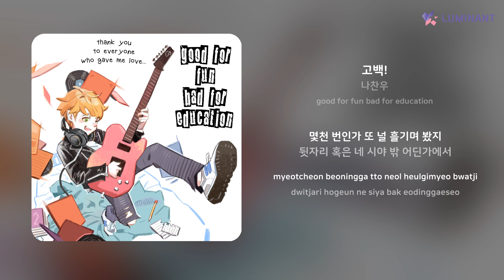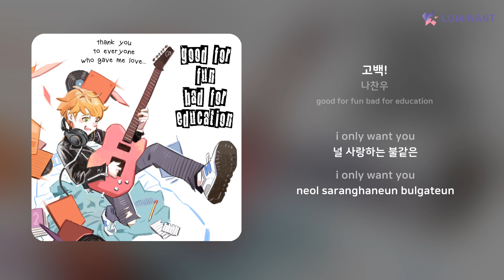나찬우 - 고백! | 가사 (Lyrics)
Artist: 나찬우
Track: 고백!
Album: good for fun bad for education
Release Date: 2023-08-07